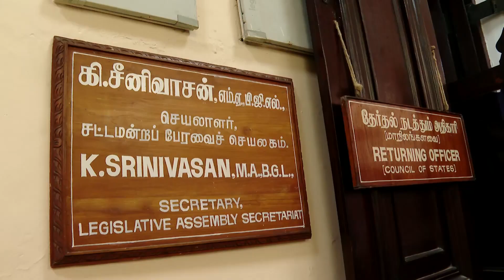TN CM ஸ்டாலின் முன்னிலையில்DMK Kanimozhi Somu, Rajesh Kumar Rajya Sabha வேட்புமனுத் தாக்கல்!nba 24x7